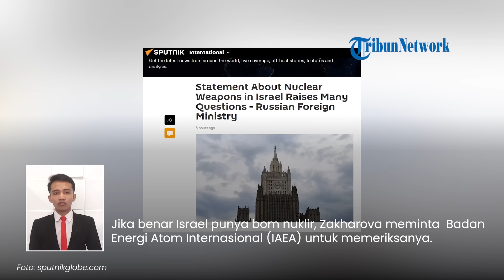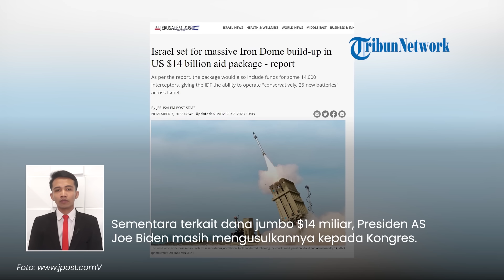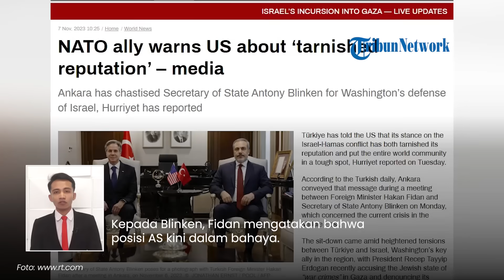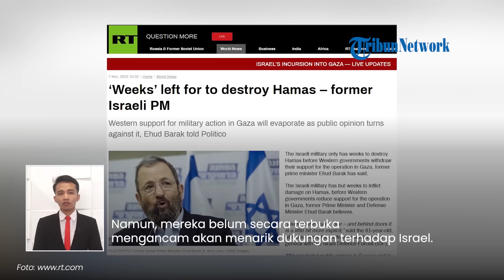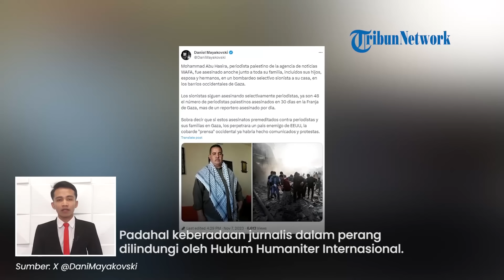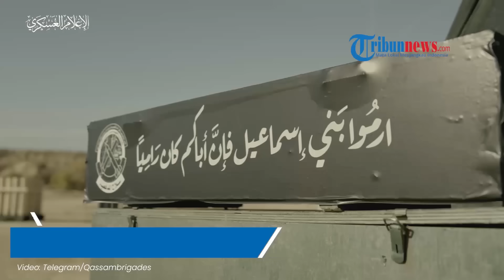Rangkuman Hari Ke-32 Israel-Hamas: Rusia Desak PBB Selidiki Nuklir Israel, Houthi Cekcok vs Yaman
TRIBUN-VIDEO.COM - Berikut rangkuman hari ke-32 perang Israel-Hamas:

1. Rusia Desak PBB Selidiki Israel seusai Keceplosan Punya Senjata Nuklir, Dinilai Timbulkan Kejanggalan

2. Warga Yahudi New York Ramai-ramai Duduki Patung Liberty, Tuntut Israel Akhiri Serangan di Gaza